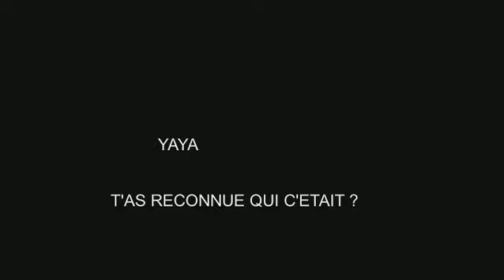YAYA T'AS RECONNUE QUI C'ETAIT